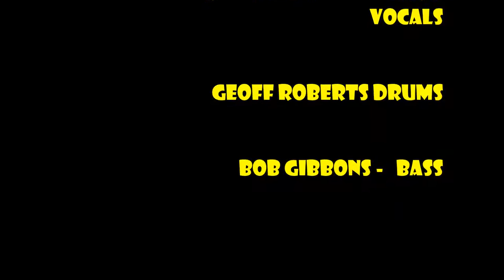Sultans Of Swing Graham Williams & Friends